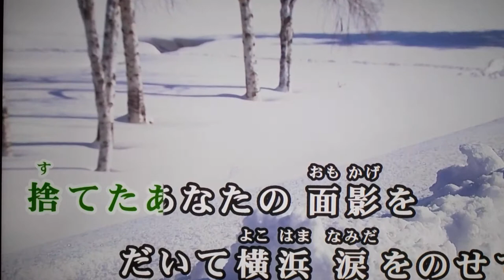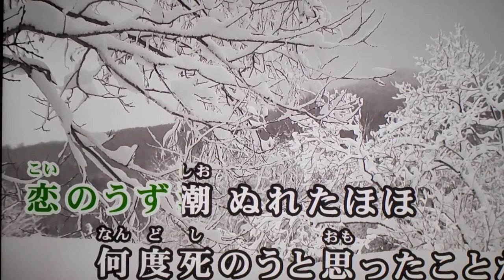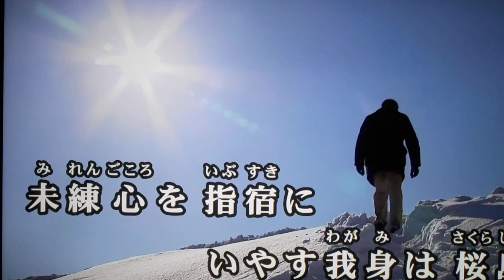masatoshi 🎤♬ kaga 🎼 さすらい未練♬敏いとうとハッピー＆ブルー ♬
masatoshi 🎤さすらい未練♬昭和 55 年・ 敏いとうとハッピー＆ブルー ・17枚目の ｼﾝｸﾞﾙ ﾚｺｰﾄﾞ